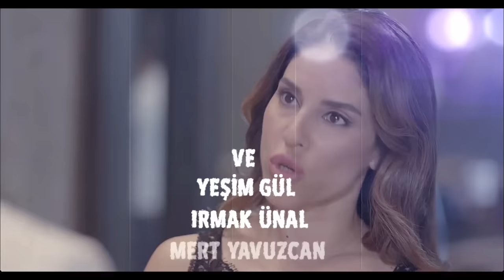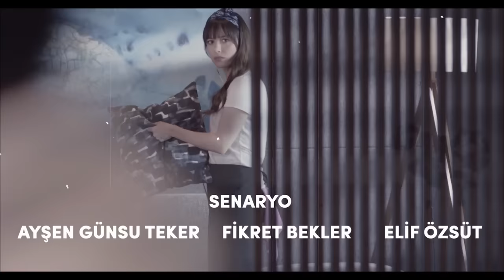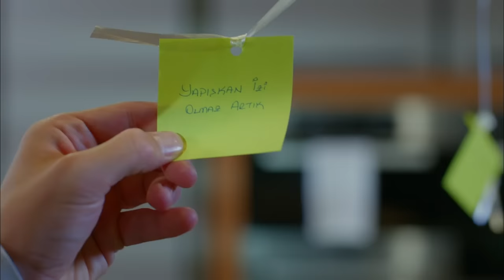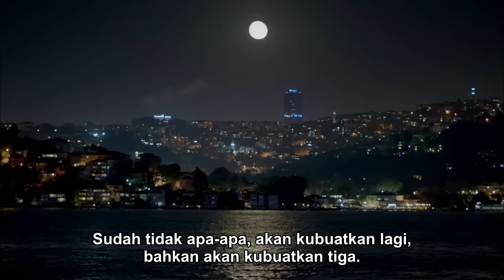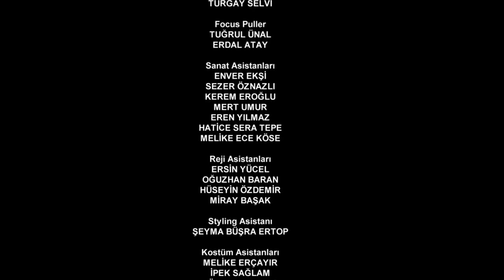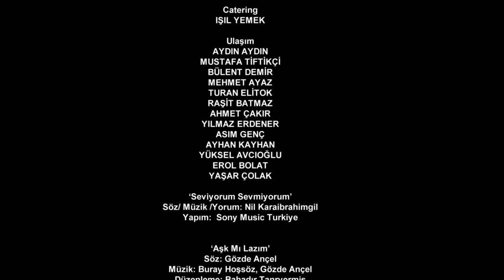Dolunay sub indo episode 1 - Full Moon - Bulan Purnama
Nazlı (Özge Gürel) ingin menjadi juru masak profesional dan bercita-cita punya restoran sendiri dengan mempelajari masakan Jepang. Untuk membiayai sekolahnya, dia menjadi juru masak pribadi bosnya, (Can Yaman), yang belum pernah dia temui. Pengusaha kaya  Ferit dan Nazli pun akrab setelah terjadi beberapa kebetulan, dan itu membuka peluang bagi sebuah cinta terlarang.

Para pemeran:
Ferit: Can Yaman
Nazlı: Özge Gürel
Deniz: Hakan Kurtaş
Hakan: Necip Memili
Fatoş: Öznur Serçeler
Asuman: İlayda Akdoğan
Alya: Türkü Turan
Nilüfer: Alara Bozbey
Engin: Balamir Emren
Tarık: Berk Yaygın
İkbal: Özlem Türay
Bulut: Alihan Türkdemir
Leman: Yeşim Gül